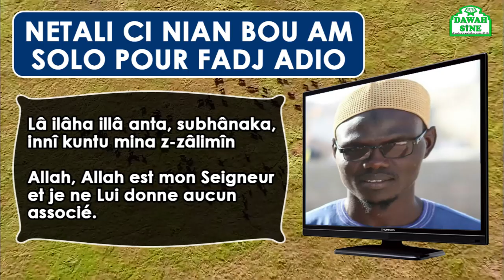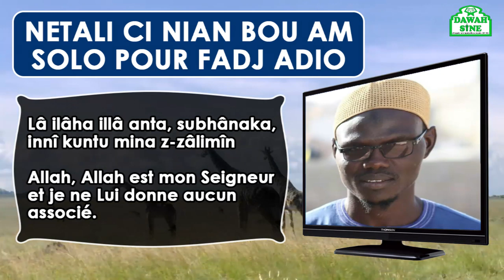Nian bou am solo pour fadj adio || Oustaz Ben'Omar dieng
Nian bou am solo pour fadj adio avec Oustaz Ben'Omar Dieng